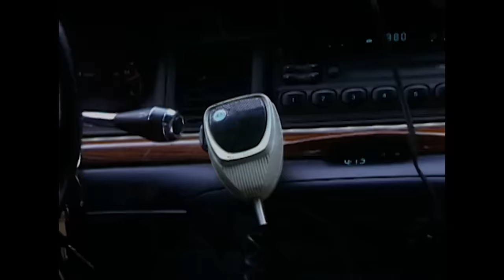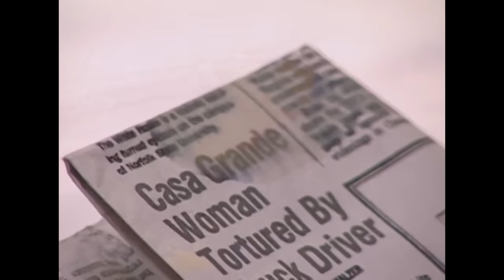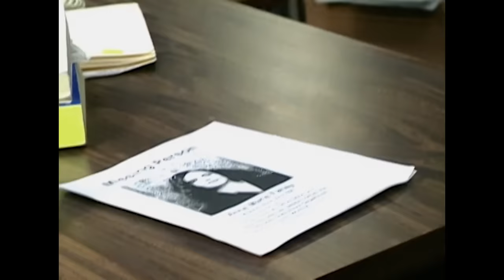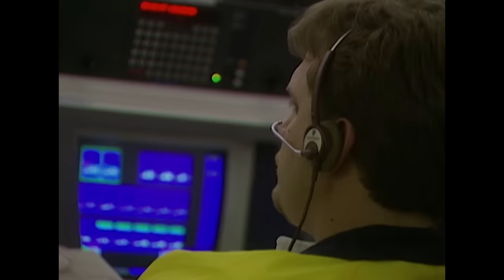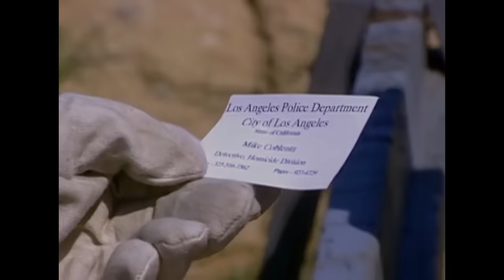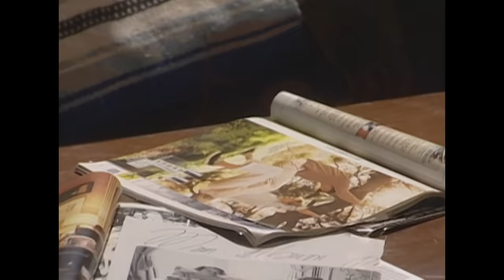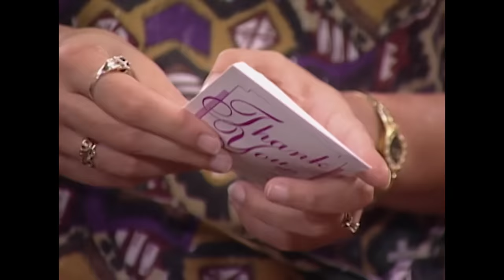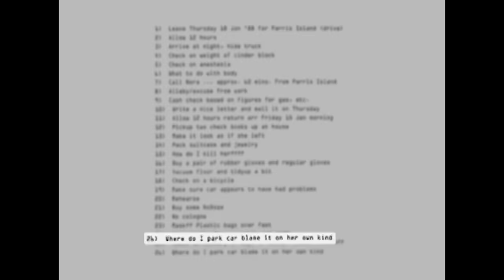Más Allá de la Ley con el FBI | Los Archivos del FBI Maratón T3 Ep1-9 | Crimen e Investigación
Adéntrate en el mundo de las investigaciones de los agentes del FBI y descubre los casos más fascinantes

Crimen, justicia, ley y orden… Crimen e Investigación es el lugar ideal para ver las mejores historias sobre delincuencia y criminalidad. Tenemos contenido muy variado que va desde asesinatos, secuestros y robos hasta casos de fraude. Todos sabemos que no hay nada mejor que ver uno - o varios- capítulos de misterio antes de irse a dormir. Y sí, ¡nosotros también lo hacemos! Crimen e investigación es propiedad de Little Dot Studios Network.